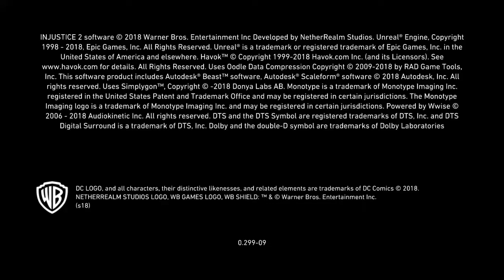Injustice 2_20221009155657